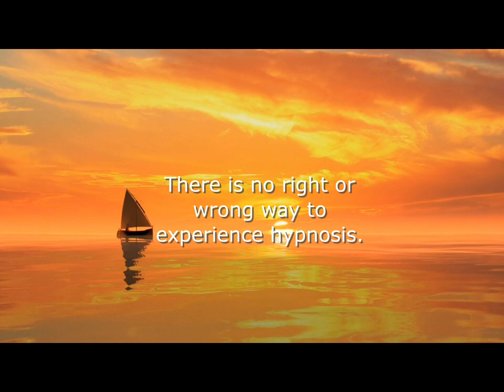Procrastination Relaxation Hypnosis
Procrastination Relaxation Hypnosis You deserve to procrastinate your way into relaxation because you’re fabulous.

* If you suspect sleep apnea, consult a doctor before attempting hypnosis and inquire about device compatibility during sessions. Prioritize your health by seeking guidance from qualified healthcare professionals.

* If you're not under a doctor's care and suspect depression, it's crucial to connect with a professional promptly for comprehensive support in managing and understanding your mental health.

* If at any point this track feels unsuitable, please stop listening for your comfort and safety.

I appreciate your proactive approach to managing your well-being.
Your commitment significantly contributes to the path of recovery.

Julie
Book Your Personalized Session:
Experience the power of personalized hypnosis!

Kick Start Beginner Hypnosis Course:
Unlock the secrets of the mind! Enroll in my Beginner Hypnosis Course and discover transformative potential